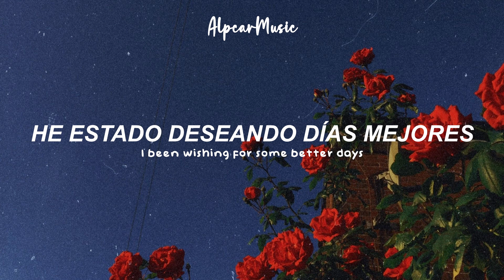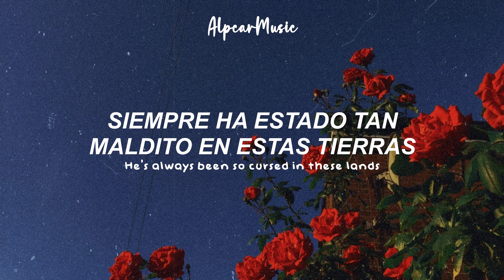Ouse - Deadman's Wonderland //Sub Español | Lyrics//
˚₊· ͟͟͞͞➳❥ Deadman's Wonderland˚ ༘♡ ⋆｡˚
                   '*•.¸♡ Ouse  ♡¸.•*'
︶꒦꒷Ouse ꒷꒦︶

:..｡o○☆ﾟ･:,｡*:..｡o○☆*:ﾟ･:,｡*:..｡o○☆ﾟ･:,｡
                        ♯𝐥𝐲𝐫𝐢𝐜𝐬
›*:ꔫ:*+ﾟ Deadman's Wonderland +*:ꔫ:*‹ ⁭
i been wishing for better days
could you listen oh and can you stay
i write lovesongs for a deadman
waiting for the end
but its lovesongs that will get ya
know that my friend

he's been trapped
in his own mind
but it dont matter
he's got more time

for the lover to arrive
if he's still alive
he can be revived
but he's dead inside

and he said he's fine
what a lovely lie
then he left
and said good night

deadman's wonderland

he's always been so cursed in theese lands
with monsters creeping taking his hands and
leading him further from land
let's hope he doesnt end up dead

and i feel so bad for him
its hard to be this dead within

hope he's alright
it's gets hard sometimes